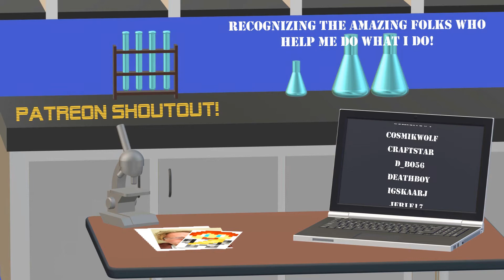Sarah's Pink Slime Problem - Modern Skyblock 3 with Sarah, Ep 59!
Sarah and I must build a new world, but at least we get all the modern gadgets to go with it! It's Modern Skyblock 3! Now streaming on Twitch!

Play along with the Twitch launcher!

Looking for gaming servers? Check out HostHavoc! Quality servers for many games including Minecraft, for amazing prices!